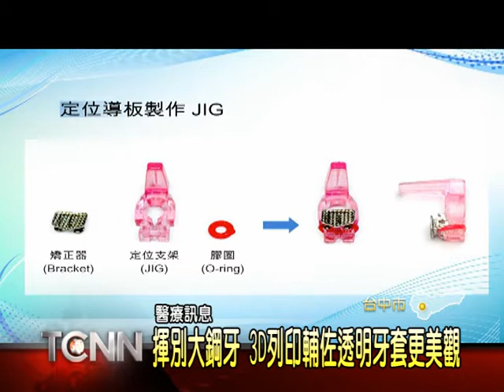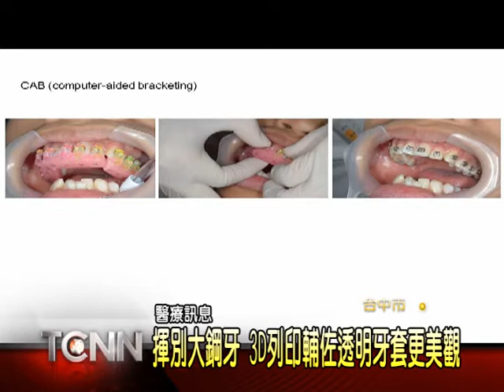大台中新聞-中市3D列印技術輔佐透明牙套矯正牙齒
矯正牙齒,不用再戴看似「大鋼牙」的牙套了,台中一家醫院與3D列印醫療中心合作,利用3D列印的技術產出模型，製作透明牙套,克服傳統牙套容易磨擦破皮,清潔不易等困擾,讓讓矯正治療起來,更美觀和舒適「以上新聞可從哈TV APP收視」